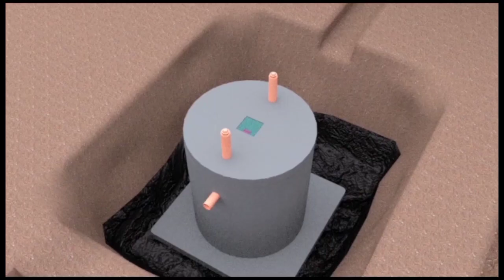Okwekalakaasa Museveni Bimwefulidde Ekiri e South Africa bingedde ebugumu mu misango jalina mu ICC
Okwekalakaasa Museveni Tasimatuka Laba Ekiri ku embassy ya america ngabanauganda bekalakaase